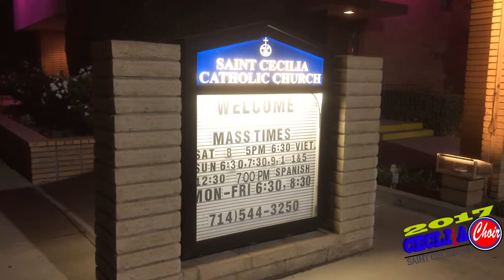HOT REVIEW 2017 Saint Cecilia Catholic Mass & Adult Continuing Education Tustin California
Kính chào Cha Chánh Xứ, Cha Phó Xứ, Thầy Phó Tế, Sơ, quý anh chị Ban Thường Vụ và quý Trưởng Hội Đoàn Ban Ngành.
Kính chúc quý Cha, Thầy Phó Tế, Sơ, quý anh chị Ban Thường Vụ và quý Trưởng Hội Đoàn Ban Ngành được tràn đầy Hồng Ân của Thiên Chúa, khỏe mạnh và bình an.